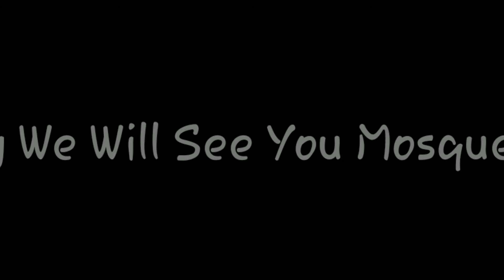How to masjid tailes 4×8 size # concets 9557326326